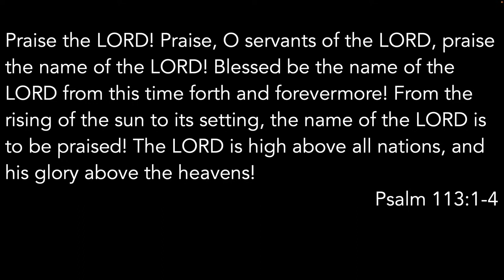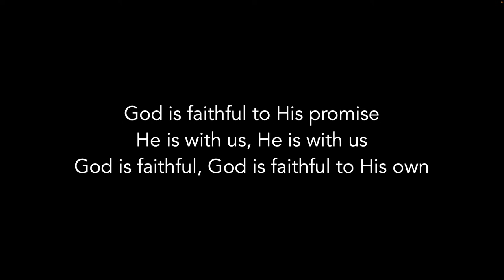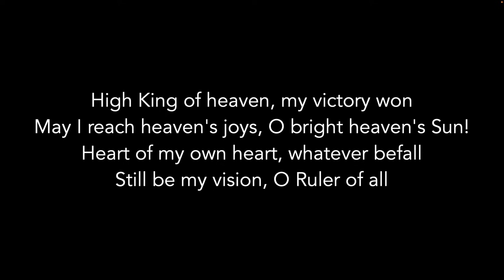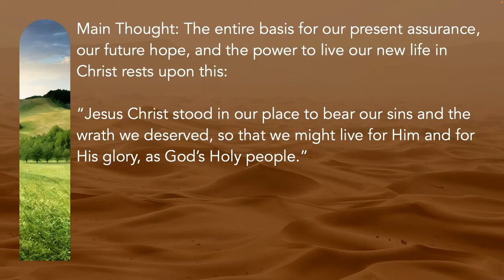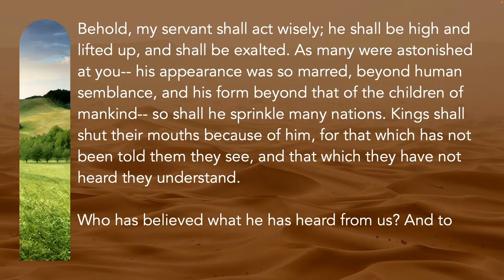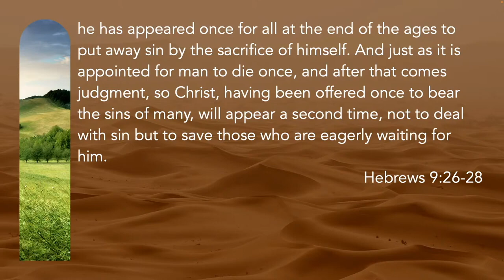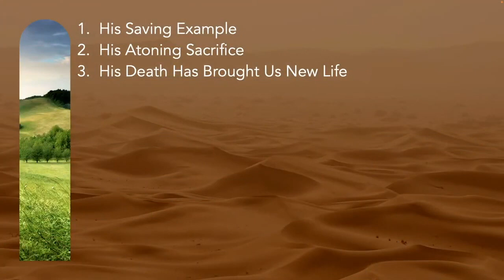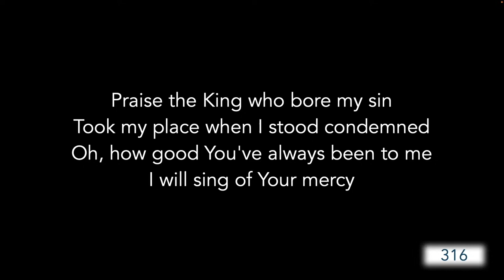GCC Sunday Service - May 5, 2024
Grace Community Church | Westminster, Colorado

Tony Walsh continues our series, "Thriving on Mission in a Hostile World." Today's teaching is from 1 Peter 2:21-25 ("In Our Place He Stood").